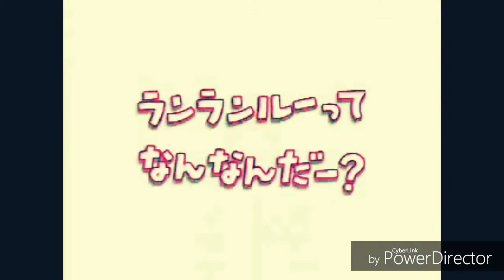Fast Stuff 4